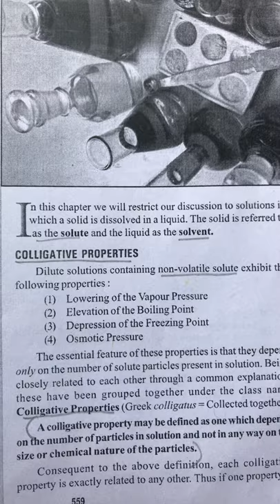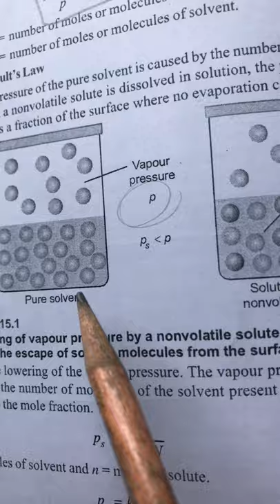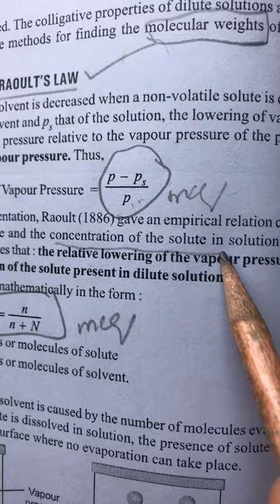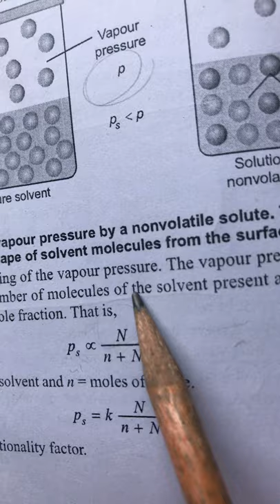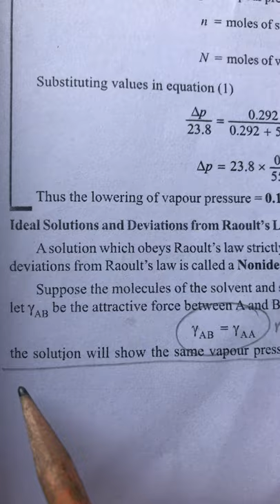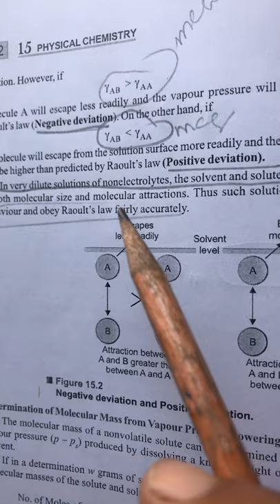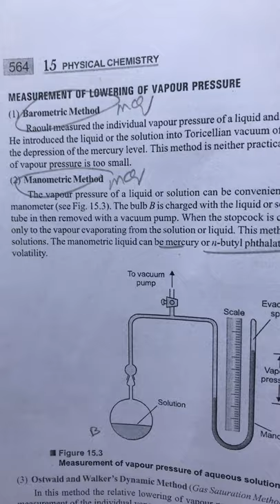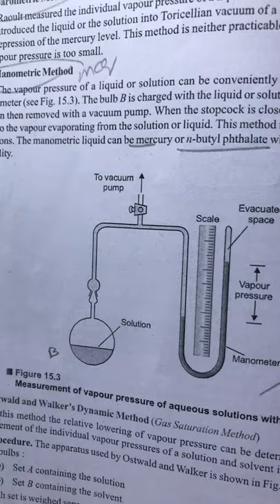Colligative properties(1.Lowering of vapour pressure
Physical Chemistry (ADP second semester)